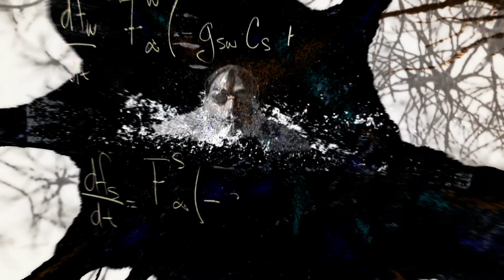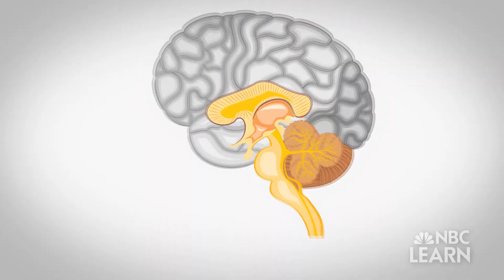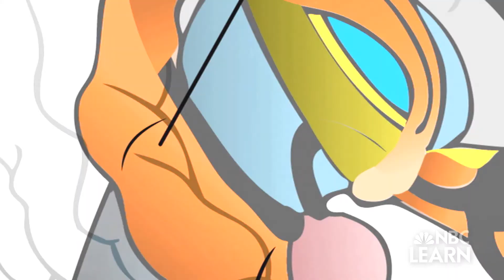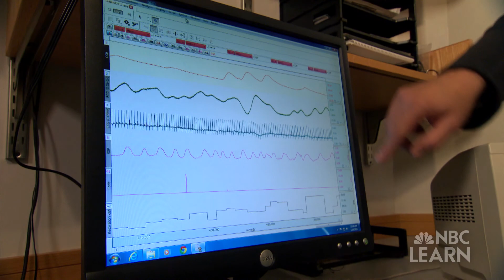Emotional Brain: Mysteries of the Brain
For years, researchers have struggled to understand how emotions are formed and processed by the brain. Now, neuroscientist Kevin LaBar and his graduate students at Duke University are using a virtual reality room to study how the brain reacts to both negative and positive emotions.